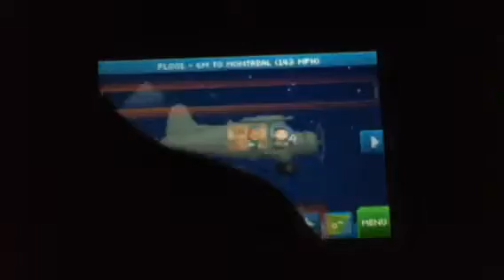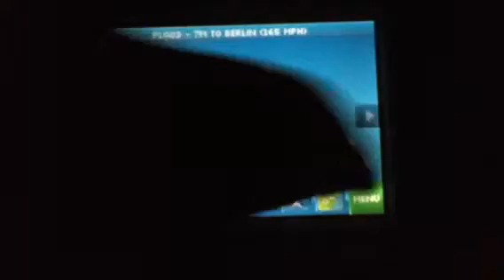Pocket Planes-episode 1-The basics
Enjoy aim for 10 views